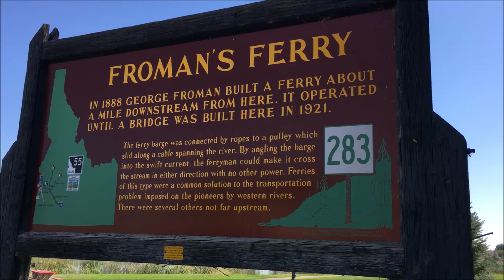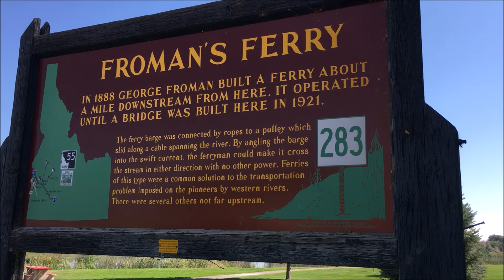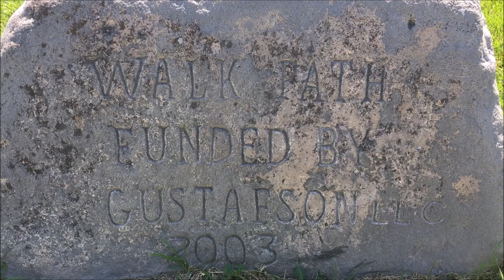Fishing at Froman's Ferry, Marsing ID